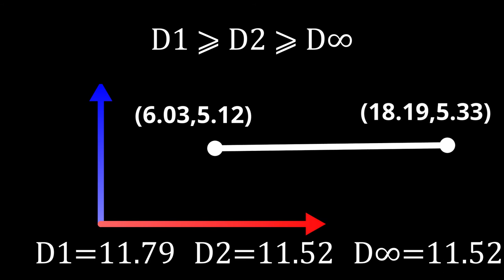Les distances (motion graphic)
Illustration des distances